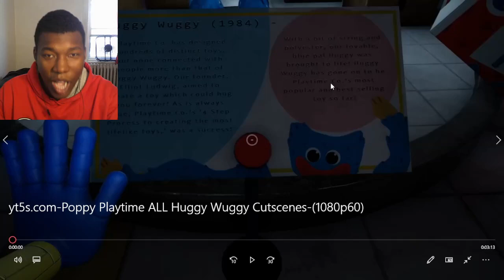Poppy Playtime ALL Huggy Wuggy Cutscenes REACTION